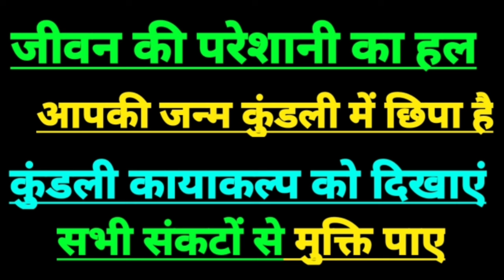5 नवंबर 2024 सिंह राशिफल | leo horoscope today | leo sign today